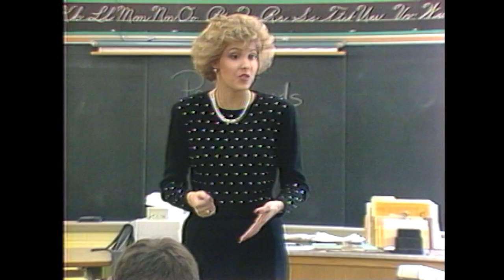1989 KWQC-TV "Making A Difference" Image Campaign